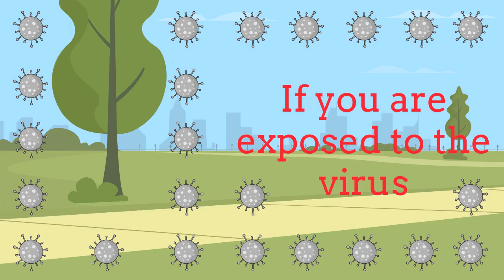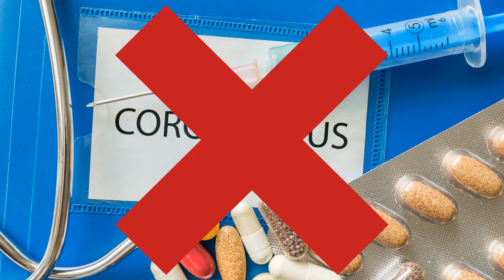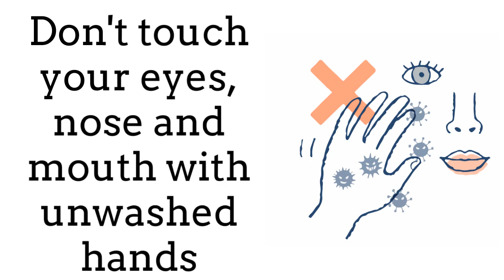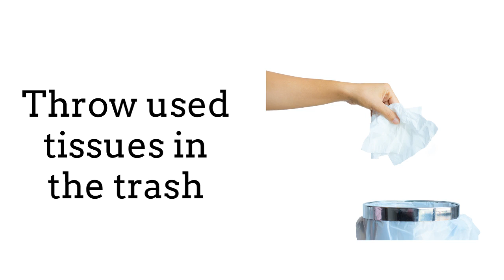Prevention of Coronavirus (COVID-19)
Safety measures that you need to take to protect yourself and your community.